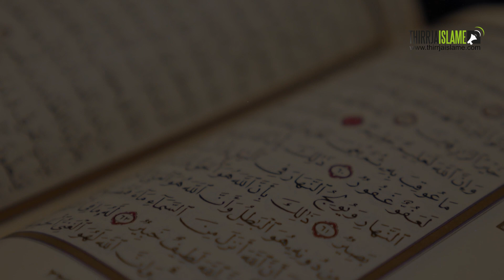Allahu i lartmadhëruar thërret!